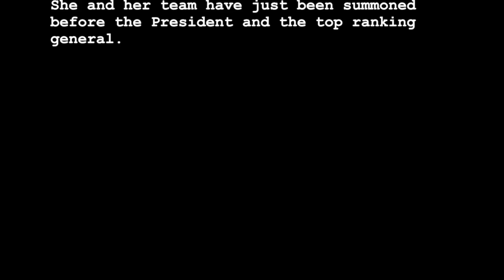An interview with Tiffany-Liana Williams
An interview with Tiffany-Liana Williams that sets up the story behind her feature-length screenplay, ALPHA DEAD ZONE.